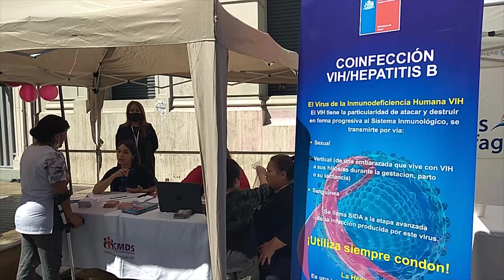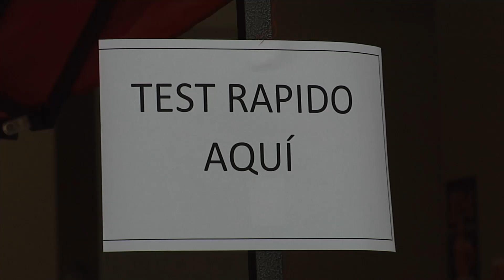DÍA MUNDIAL CONTRA EL VIH - SIDA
Cada año, el 1 de diciembre, el mundo conmemora el Día Mundial contra el VIH. Durante esta jornada una serie de organizaciones y autoridades desarrollaron actividades informativas, con el objeto de educar a transeúntes respecto a la prevención, el uso del preservativo y tratamientos asegurados para las personas contagiadas.